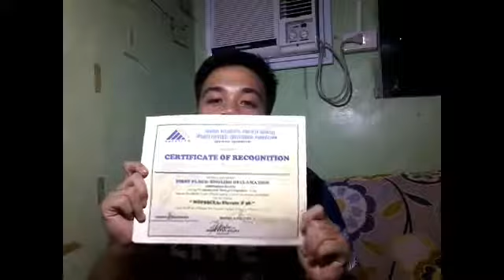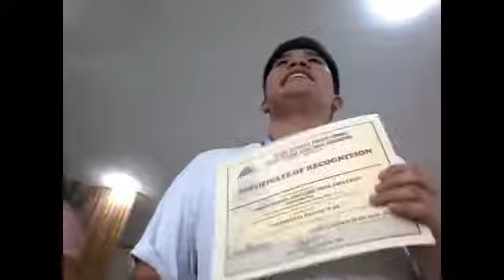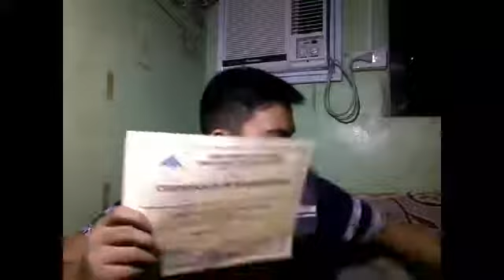NOPSSCEA DECLAMATION VLOG .. Nanalo ako!!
Thank you Nopsscea for this wonderful experience.
If you want to watch my perfomance , feel free to check it on my channel

NOPSSCEA ELEVATE @ 38

NO COPYRIGHT INFRIGMENTED